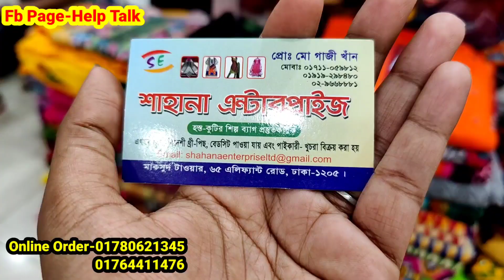কাতান পাড় অরিজিনাল পিয়ানি কটন থ্রিপিস/নতুন ডিজাইনের পিয়ানি থ্রি পিস কিনুন পাইকারি দাম